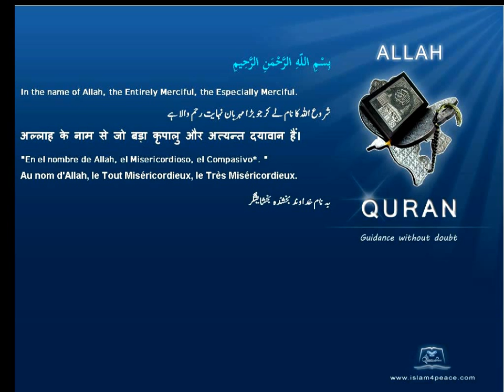Quran French Only Translation 045 الجاثية Al Jaathiya CrouchingMeccanIslam4peace com